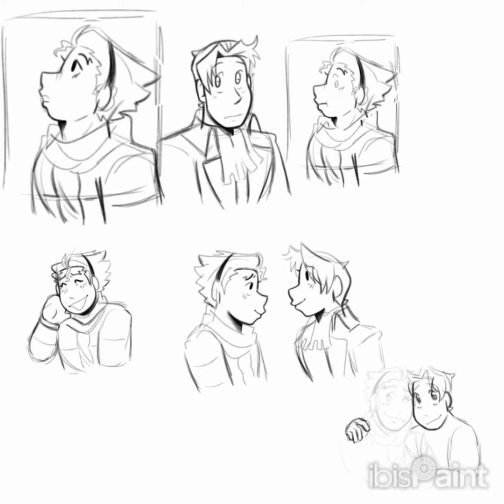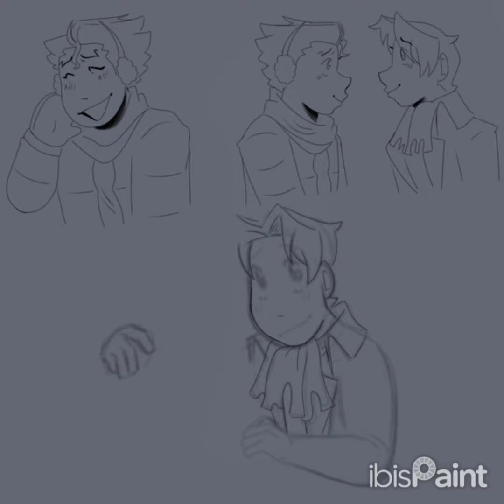♡Narumitsu (Christmas theme)| Speedpaint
Merry Christmas to those who do celebrate it! I hope y'all are doing well, spending time with family & friends. This year went by way too fast, in my opinion 😭 but, it's all good. I'll keep doing what I love with my art & share those moments with ya!! I appreciate everybody's love & support, you know who you are. It means the world to me that so many of you have appreciated my artwork & and more. I wanna continue to do so when 2024 comes around. But anyway, Merry Christmas & a happy new year!! 😆💕💕

♡Songs:
Christmas Must Be Something More - Lofi - (louisette)
White Christmas - (LVNT)

♡What I used:
CapCut
Ibispaintx